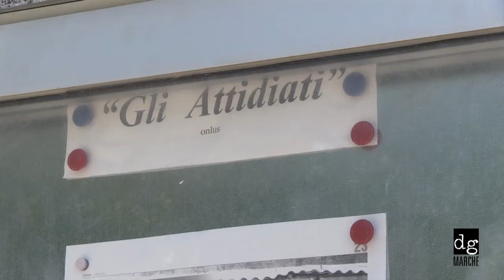"Gli Attidiati". Il presidente Dario Spuri.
Frazione Attiggio rivive l'epoca romana con la terza edizione di Attidium Romanum. La rappresentazione storica ricca e completa, che è stata inserita nel circuito nazionale delle rievocazioni storiche, è accompagnata da tanti eventi collaterali, il torneo di calcetto, serate dedicate al ballo ed animazione,e ci sarà anche una conferenza che tratta le origini romane di Attiggio, una preparazione perfetta alla visita guidata del sito archeologico di Attidium, in programma anche i concerti ed infine lo spettacolo teatrale "AB URBE CONDITA: la nascita di Attidium tra storia e fantasia". Insomma cominciando già da domani ci aspettano quattro giorni intensi con i pomeriggi e le serate del l'ultimo weekend di questo caldo Agosto con l'offerta unica ludico-culturale nel senso migliore del termine.

Attiggio con la sua area archeologica, municipio romano di Attidium, ha un grande potenziale non solo turistico ma, grazie alla comunità particolarmente unita ed inventiva,vanta anche di notevoli rapporti umani. La quintessenza dello spirito attidiese  ha preso forma durante la festa Attidium Romanum ideata ed eseguita alla perfezione dall' insostituibile Don Umberto Rotili. Non è da sottovalutare anche l'impegno del circolo Fenalc di Attiggio ed in fine della organizzazione "Gli Attidiati ".  Quest'ultima merita una parola in più essendo una associazione di volontariato per la promozione, valorizzazione e conservazione dei beni di interesse storico-artistico presenti nel territorio di Attiggio che ha fatto molto per il sito di Attidium. Sorta nel 2007 l'organizzazione con un numero importante di soci e simpatizzanti è riuscita in questi anni, come si legge nella loro presentazione, ad organizzare conferenze e sensibilizzare le istituzioni, Sopraintendenza Archeologica d'Ancona e Comune di Fabriano" , affinché si giungesse ad una maggiore fruibilità del sito che è stato dopo 5 anni di trattative acquisito dal Comune di Fabriano dai proprietari privati. Con questo si aprono diverse possibilità, possiamo solo augurarci che vengano sfruttate al meglio.

Vi presentiamo una serie di interviste riguardanti la festa "Attidium Romanum" ed in specifico il ruolo della associazione nella valorizzazione del sito archeologico Attidium.